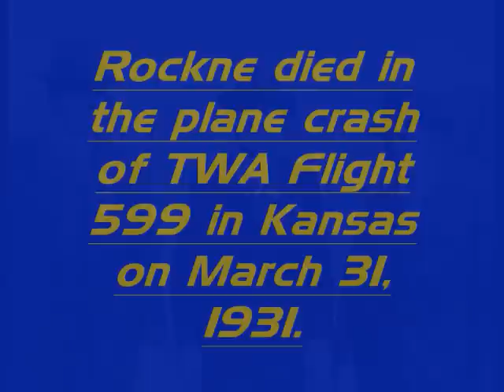Knute Rockne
The History Of knute Rockne.